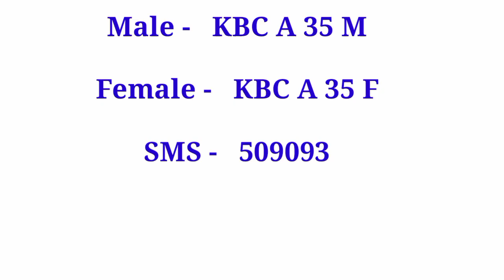4 May KBC Registration Question || KBC 2023 Registration Process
Kindly do kbc registration. All the best.